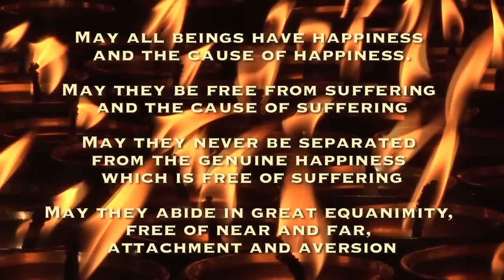RINGU TULKU on EMPTINESS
RINGU TULKU RINPOCHE talkes on the relation between 3 understandings in Buddhist philosophy and how they go hand in hand: IMPERMANENCE, INTERDEPENDENCE and EMPTINESS